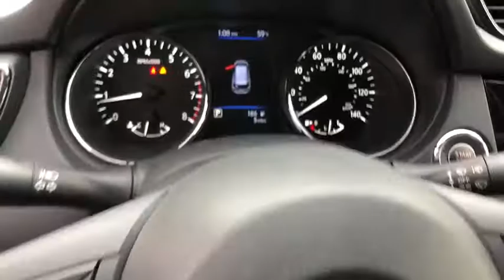2018 NISSAN ROGUE AWD Reno, Carson City, Northern Nevada, Roseville, Folsom, NV A5829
2018 NISSAN ROGUE AWD